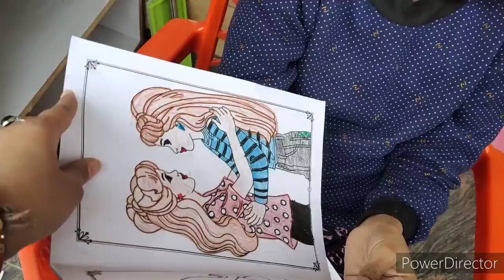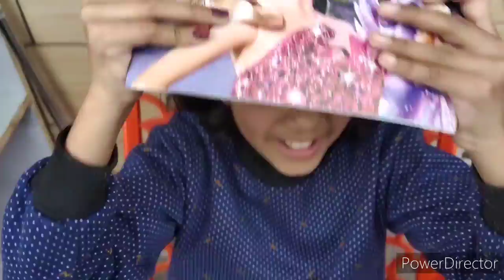💁Pakhi को भाई या बहन चाहिए🤦पति क्यों इतनी सेवा कर रहे है मेरी🥰 कब तक यही ताने सुनने पड़ेंगे🤦